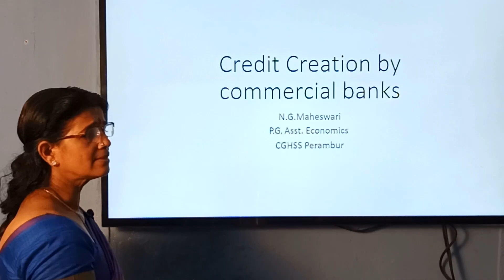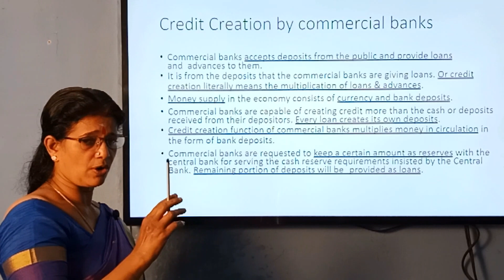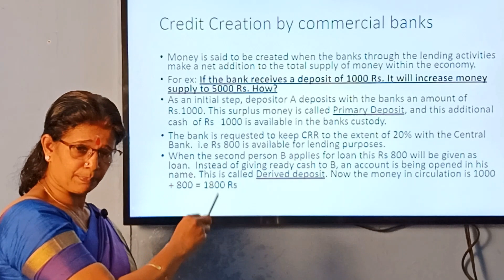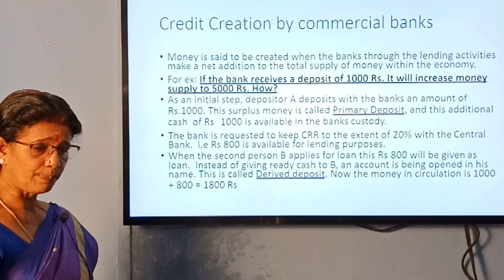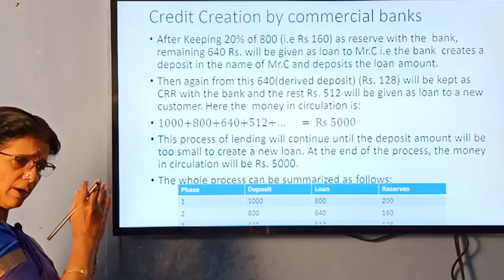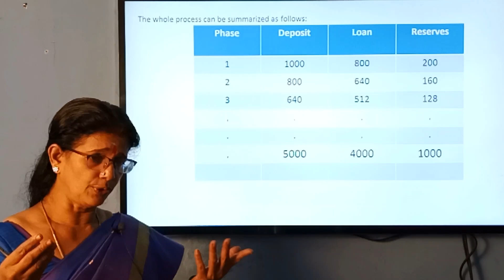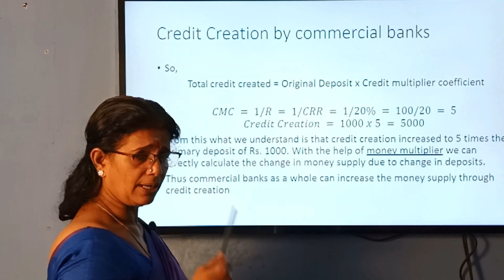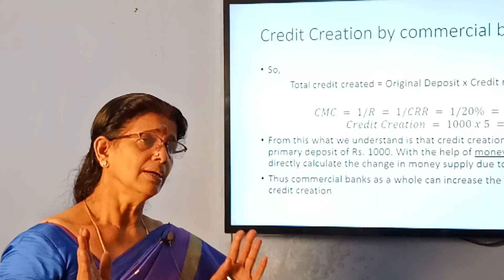CREDIT CREATION COMMERCIAL BANKS - ECONOMICS CLASS 12